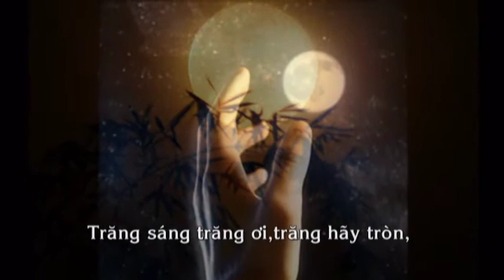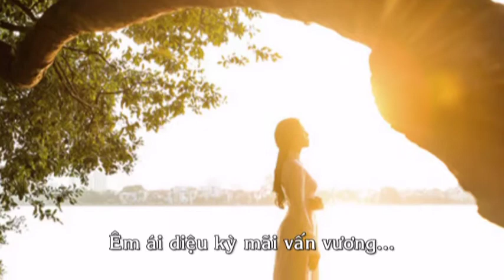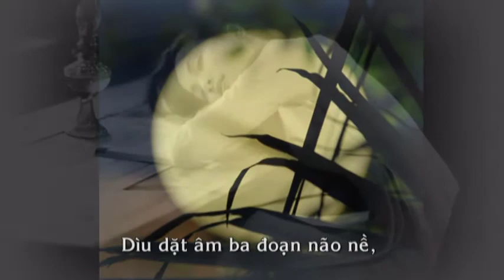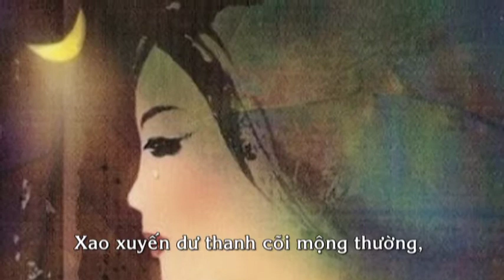Lưu luyến (Thơ: Nguyễn Hữu Diệu Liên, Nhạc: Nguyễn Tất Vịnh, Ca sĩ: Quỳnh Lan)